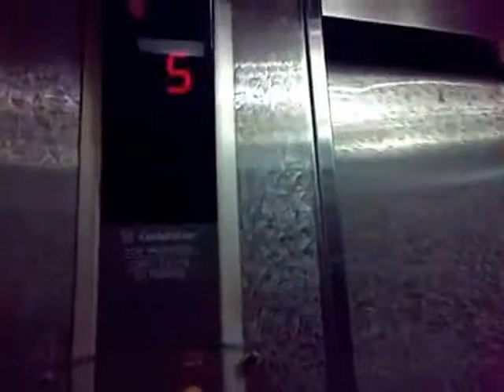[R] GoldStar Traction Scenic Elevator at ITC Mangga Dua, Jakarta (Lift 3)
Capacity: 1350 kg / 20 Persons
Floors served: G, 1 - 5 (6 floors)
History: Original
Filmed with: None